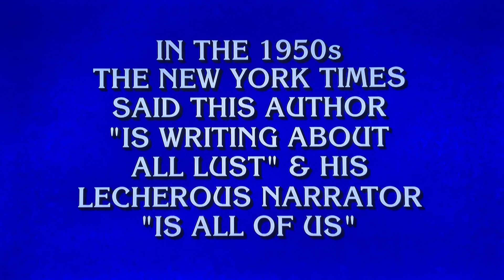Final Jeopardy round—RERUN from OLD episode